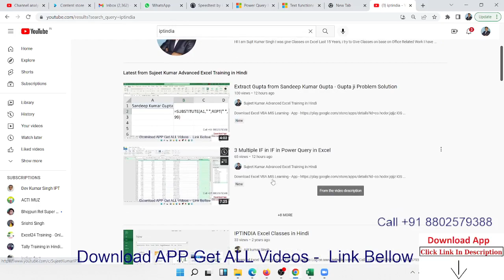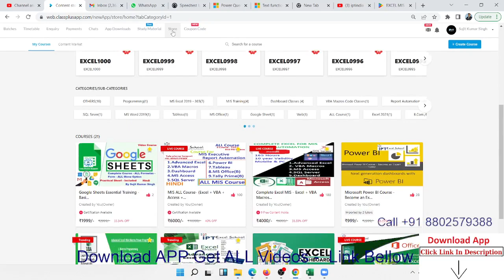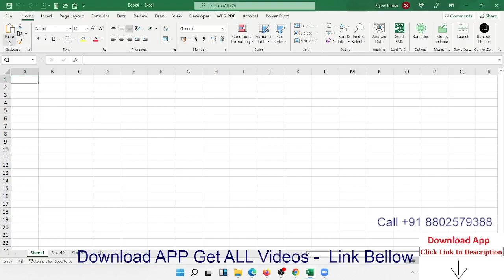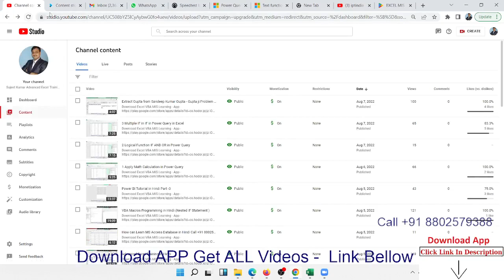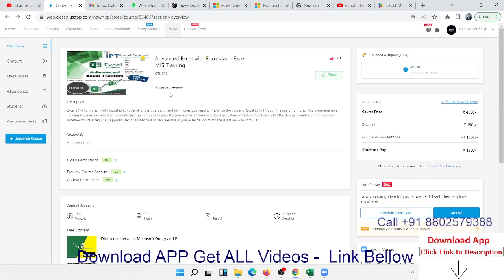Complete Course For Advanced Excel 2016 - 2019 - 2021 - 365